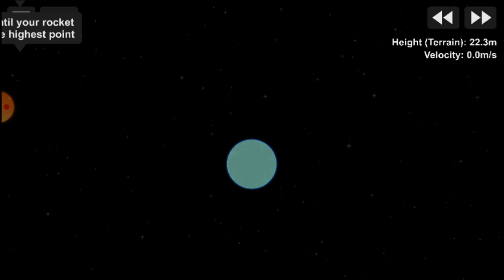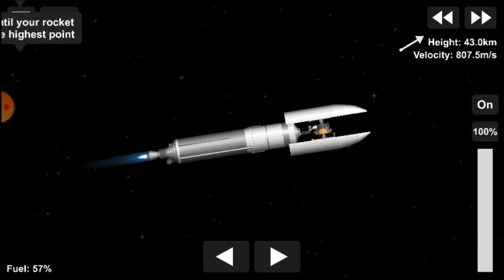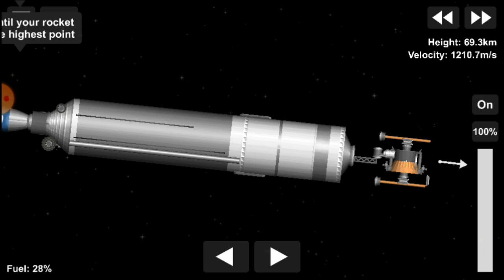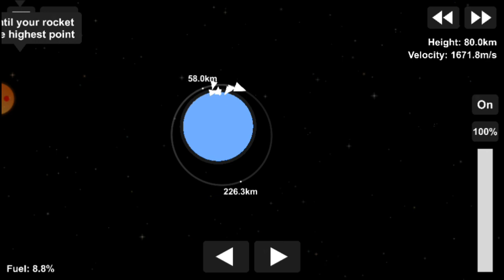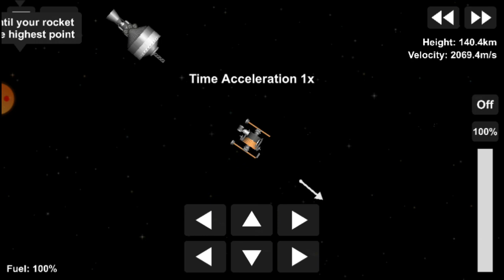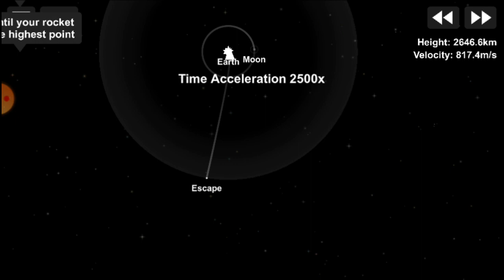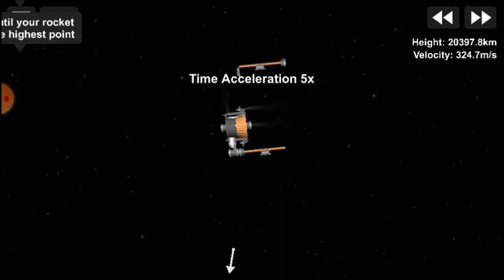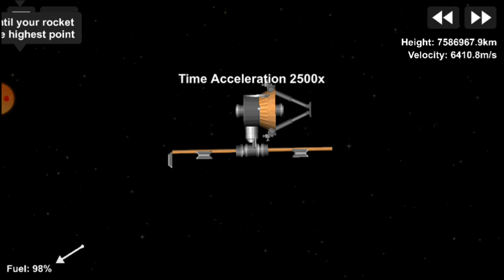ARIANE 5| JAMES WEBB TELESCOPE| SHIVAM SFS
The James Webb Space Telescope (JWST or "Webb") is a joint NASA-ESA-CSA space telescope that is planned to succeed the Hubble Space Telescope as NASA's flagship astrophysics mission.[6][7] The JWST will provide improved infrared resolution and sensitivity over Hubble, and will enable a broad range of investigations across the fields of astronomy and cosmology, including observing some of the most distant events and objects in the universe, such as the formation of the first galaxies.

The primary mirror of the JWST, the Optical Telescope Element, is composed of 18 hexagonal mirror segments made of gold-plated beryllium which combine to create a 6.5 metres (21 ft) diameter mirror—considerably larger than Hubble's 2.4 metres (7 ft 10 in) mirror. Unlike the Hubble telescope, which observes in the near ultraviolet, visible, and near infrared (0.1 to 1 μm) spectra, the JWST will observe in a lower frequency range, from long-wavelength visible light through mid-infrared (0.6 to 28.3 μm), which will allow it to observe high redshift objects that are too old and too distant for Hubble to observe.[8][9] The telescope must be kept very cold in order to observe in the infrared without interference, so it will be deployed in space near the Earth–Sun L2 Lagrange point, and a large sunshield made of silicon-coated and aluminium-coated Kapton will keep its mirror and instruments below 50 K (−223.2 °C; −369.7 °F).[10]

The JWST is being developed by NASA, the European Space Agency and the Canadian Space Agency. The NASA Goddard Space Flight Center is managing the development effort following operations after launch by Space Telescope Science Institute[11]—and is named for James E. Webb, who was the administrator of NASA from 1961 to 1968 and played an integral role in the Apollo program.[12][13] The prime contractor is Northrop Grumman.[14]

Development began in 1996 for a launch that was initially planned for 2007 and a 500-million-dollar budget,[15] but the project has had numerous delays and cost overruns, and underwent a major redesign in 2005. The JWST's construction was completed in late 2016, after which its extensive testing phase began.[16][17] In March 2018, NASA further delayed the launch after the telescope's sunshield ripped during a practice deployment.[18] Launch was delayed again in June 2018 following recommendations from an independent review board.[19][20][21] Work on integration and testing of the telescope was suspended in March 2020 due to the COVID-19 pandemic,[22] adding further delays. Work has resumed, but NASA announced that the launch date has once again been delayed to October 2021.[3][23] The cost of developing the telescope is over $10 billion.